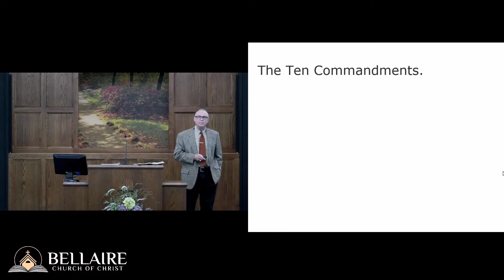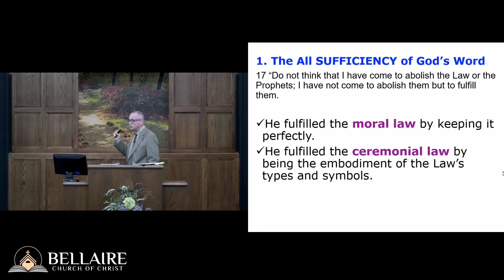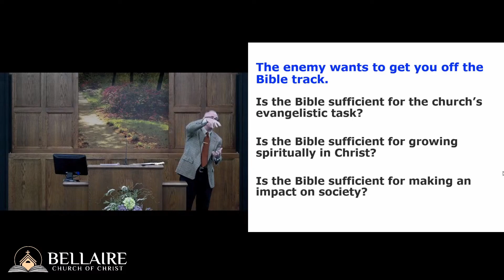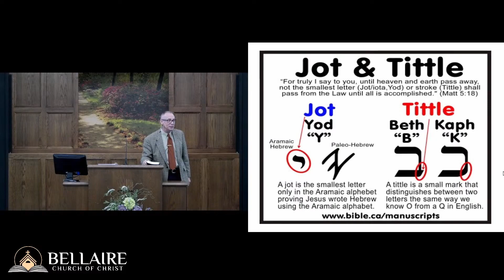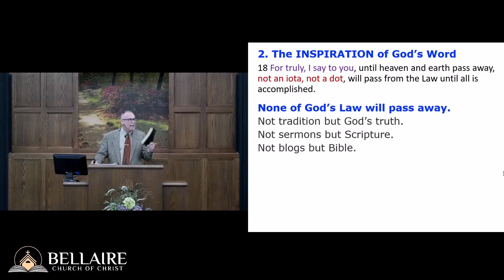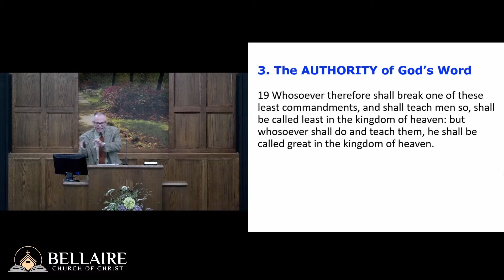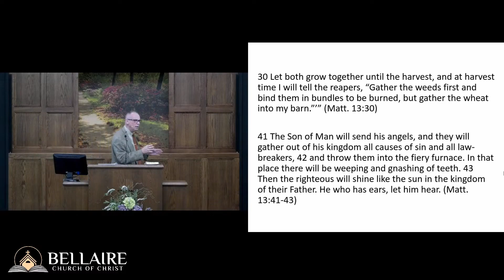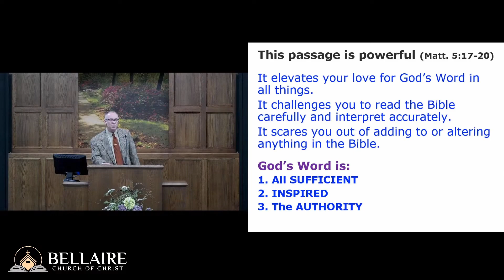Jot or Tittle | Matthew 5:12-20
Bellaire church of Christ Sunday morning sermon presented by Steve Garrett on Sunday, February 18th, 2024.